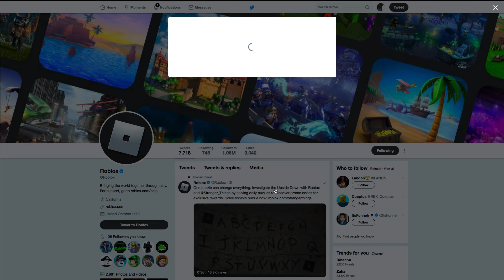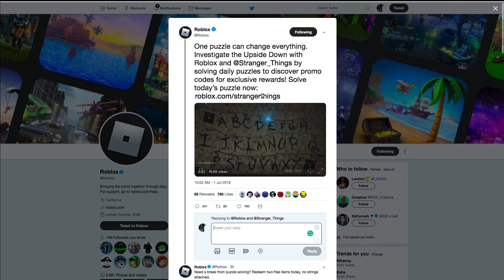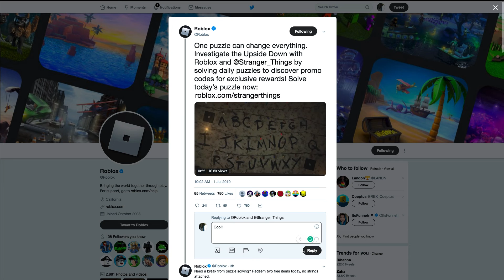😱NEW 2 ROBLOX CODES 😱